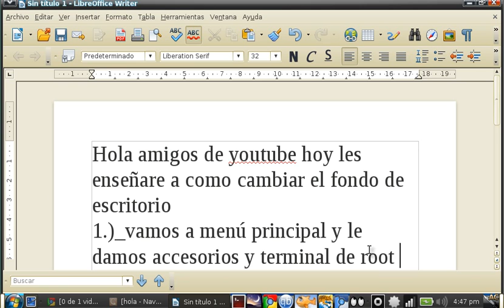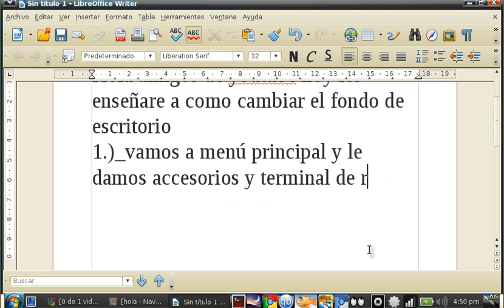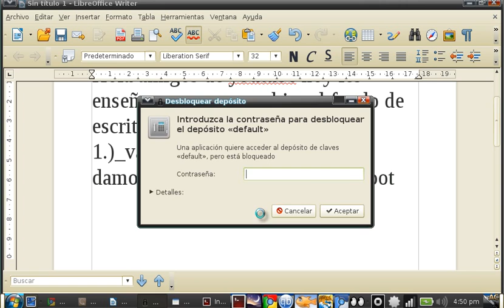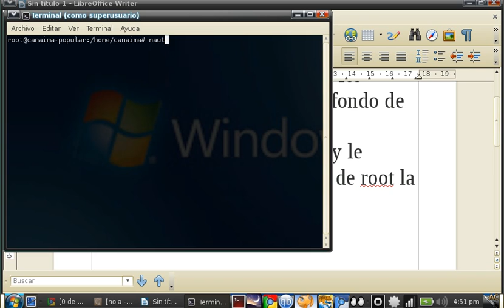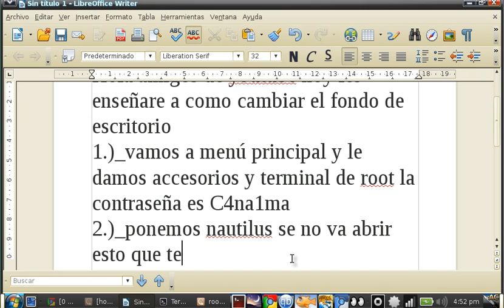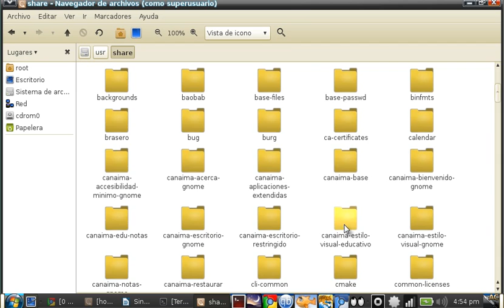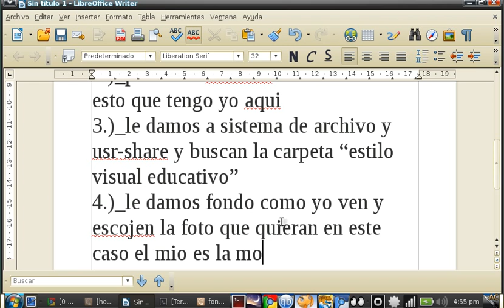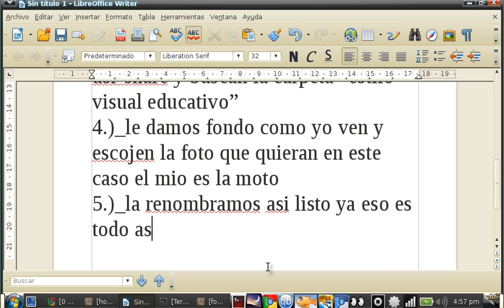COMO CAMBIAR EL FONDO DE EL ESCRITORIO EN CANAIMA